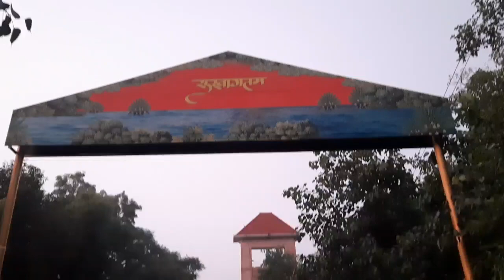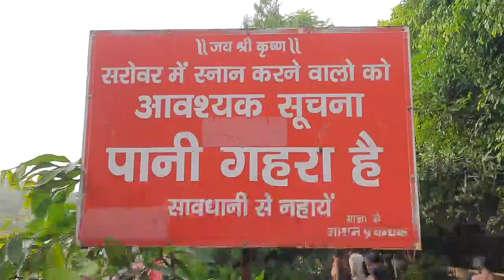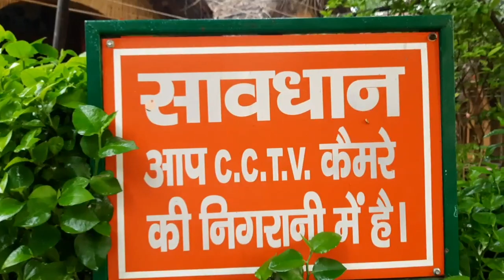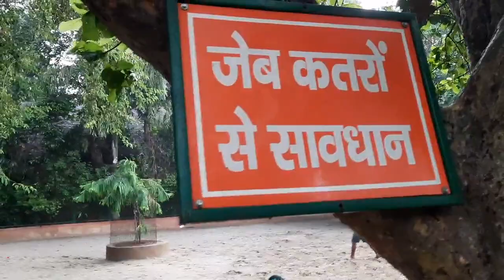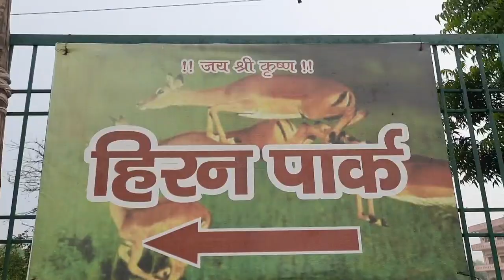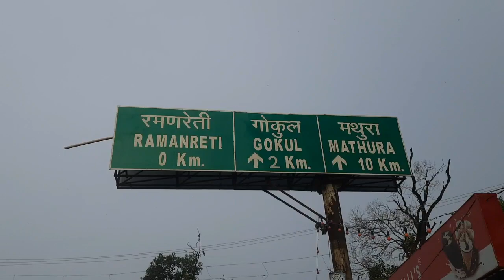Beautiful Kund Of Raman Reti Gokul Mathura || रमण रेती आश्रम गोकुल वृंदावन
Raman Reti
Raman Reti Gokul Mathura
Raman Reti Gokul
krishna janmashtami
Prem Mandir day View
krishna janmashtami 2021
प्रेम मंदिर वृन्दावन
prem mandir
vrindavan
janmashtami
janmashtami songs
janmashtami bhajan
lord krishna
krishna
full video
happy janmashtami
Krishna janm Bhumi
Krishna janam bhumi
Mathura
Mathura Krishna birth place
janam bhumi Mathura
Mathura Krishna janam bhumi
Mathura janambhumi
Mathura Vrindavan
Mathura ki janmabhoomi
Krishna bhumi
Vrindavan ka mandir
कृष्ण जन्मभूमि मथुरा
मथुरा
Mathura ke mandir
kans ka Mahal
Prem Mandir Vrindavan
Mathura janmastami
Unnao To Mathura-Vrindavn
Takiya
Unnao To agra
Unnao To mathura
mathra
vrandavan
Vlog Railway
Railway vlog
Train Enquiry
Railway Vlog
Train vlog
SHUBHAM  RAJPUT
Bauaa
bauaa Unnao Wala
bauaa vlog

Boya m1

Realme c2

Gorilla tripod

Samsung m21

My tripod

Memory card 64 gb

My dream laptop -

My dream phone -